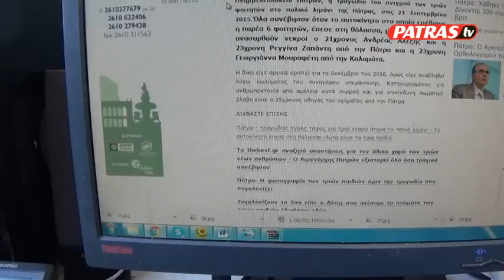DIKH TRAGODIA 1